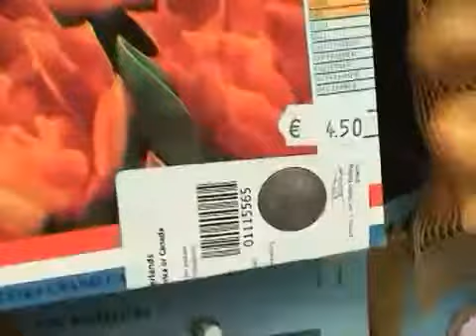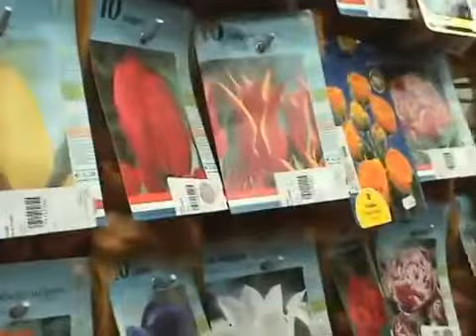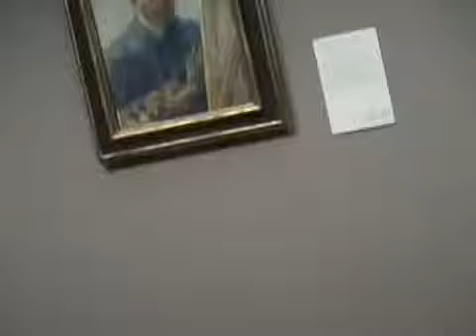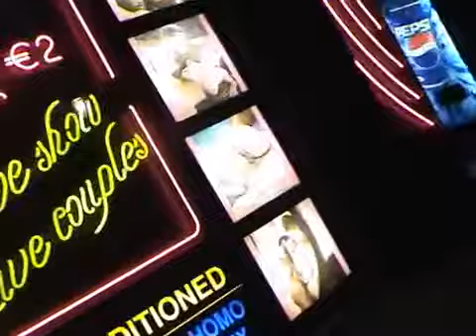Europe 2006 4 of 4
An epic adventure with my love.